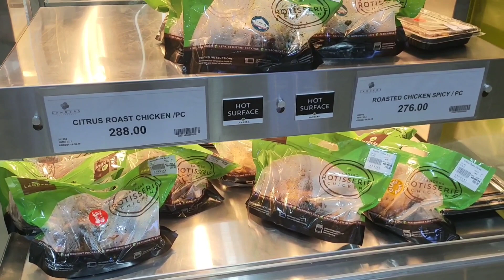OCULAR SURVEY THE NEW LANDERS FAIRVIEW SUPERSTORE NOW OPEN FOR SHOPPERS.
# LANDERS FAIRVIEW SUPERSTORE NOW OPEN FOR# SHOPPERS.